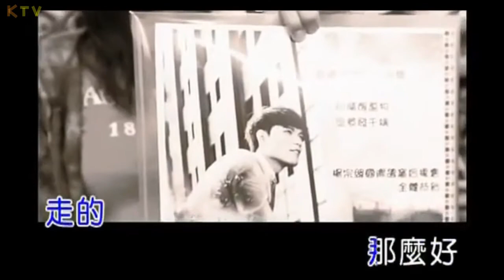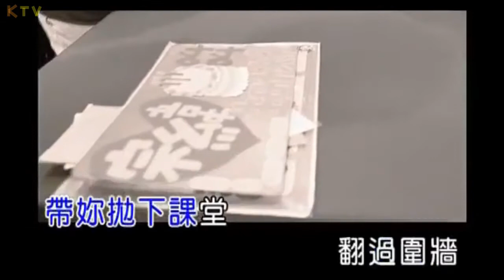【MV】杨宗纬 Aska Yang《初爱》歌词版『是你让我 还相信未来』